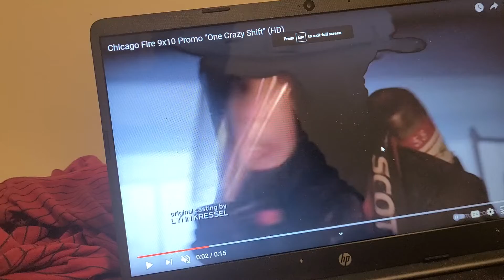CHICAGO FIRE 9X10 TRAILER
it ve in sane